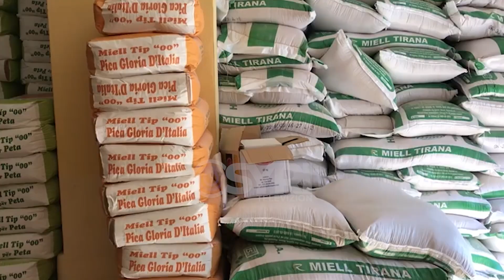Çmimi me pakicë i vezës arrin 22 lekë/kokërr